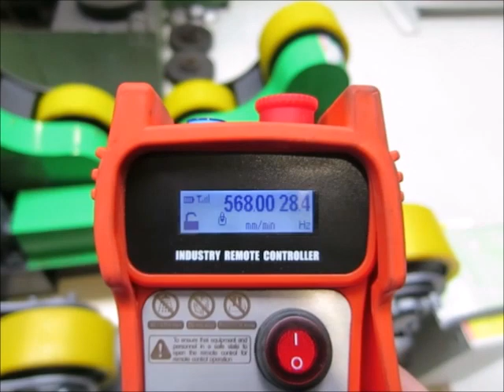WMT DZG 5 container turning device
You are looking for a used machine? Then you might be interested in this used machinery offer: WMT DZG 5 container turning device. Find more machine tools and other used metalworking, woodworking and plastics processing machinery Surplex is your reliable partner for the sale and purchase of used machines in Germany.